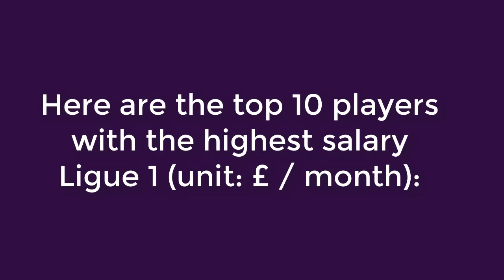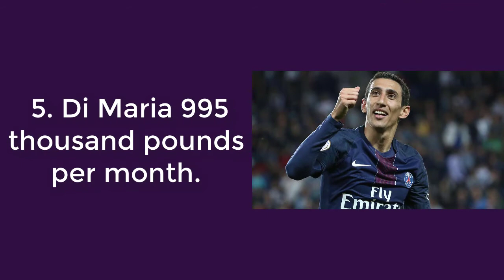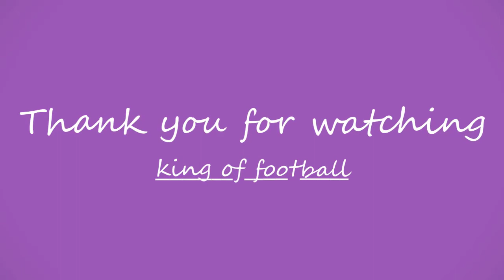Shocked with the salary of Neymar in Ligue 1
Neymar enjoyed the highest level of compensation, double what Edinson Cavani was receiving.
Neymar is the highest paid Ligue 1 player when he pockets more than £ 600,000 a week, more than double what Edinson Cavani and Kylian Mbappe are receiving at £ 290,000 / week.
This is not too difficult to understand when Neymar is the number one star at Park Prince.
Of the top 10 players in the league, PSG has nine names.
The only non-PSG player to reach the list is AS Monaco's Radamel Falcao with a fee of approximately £ 170,000 a week.
Here are the top 10 players with the highest salary Ligue 1 (unit: £ / month):

 1. Neymar 2.7 million per month.
 2. Cavani £ 1.3m / month.
 3. Mbappe £ 1.3m / month.
 4. Thiago Silva £ 1.2m / month.
 5. Di Maria 995 thousand pounds per month.
 6. Marquinhos 995 thousand per month.
 7. Thiago Motta 777 thousand a week.
 8. Javier Pastore £ 685,000 a week.
 Falcao £ 666,000 a week.
 10. Dani Alves £ 620,000 a week.